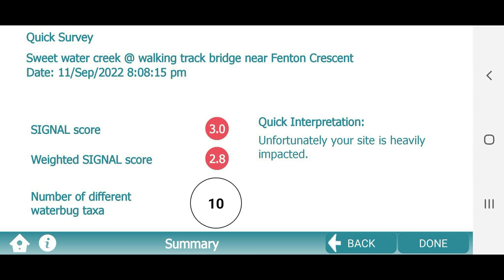Diveline Scuba Centre's Freshwater Aquatic Survey of Sweetwater Creek, Frankston 11 Sept 2022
We went down using the waterbug app to access the condition of sweetwater creek in Frankston. We tried to find as many differnt species as possible using different techniques in various habitat areas. The waterbug rating was only a 2.8 out of 10.